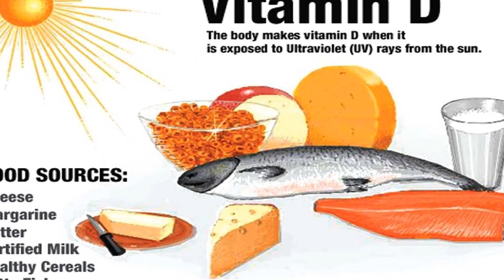causes of sugar diseases in telugu|causes of diabetes|vitamin d deficiency risk factors in telugu